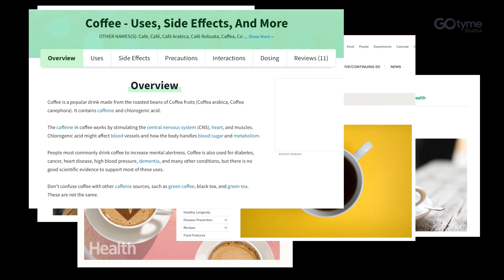So we tried going 5 DAYS without COFFEE!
Can you go five days without coffee? In our latest challenge video, we tried to find out if coffee is really the magic drink that everyone seems to say it is. Jasmine will see if getting coffee out of her system has some benefits or is it really just modern torture. Does it really affect productivity? Does it really  change our moods or are we just too used to it?

We'll also find out why most corporate people drink coffee, and if it's really helpful for companies to provide their employees with an in-house cup of joe. How about you, can you go for five days without drinking your favorite latte?